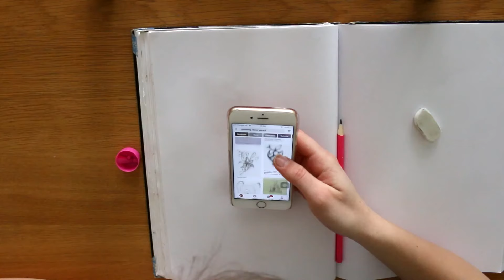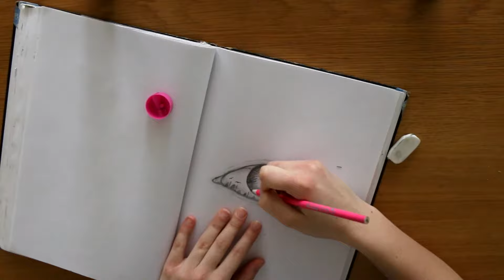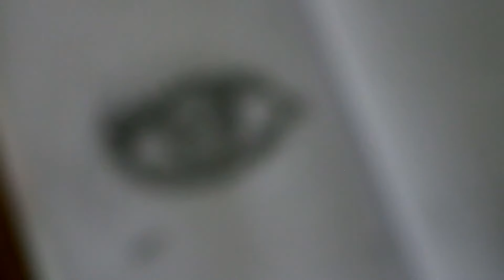DRAW WITH ME!!!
I know, iets anders dan normaal! Maar ik hoop toch dat jullie het leuk vinden :)

Musically: @anoukgovers

Heey!
Welkom en leuk dat je een kijkje neemt op mijn kanaal. Ik ben Anouk, een 18 jarige hbo studente. Ik kom uit een klein dorpje uit Limburg en 4 jaar geleden maakte ik een, voor die tijd, hele aparte keuze. Ik begon een Youtube kanaal en wauw wat heb ik daar GEEN spijt van. Op dit kanaal uit ik mijn creativiteit en deel ik alles wat ik leuk vind met de hele wereld! Beauty, fashion en lifestyle, al mijn interesses op een platform. Ik maak plezier op dit kanaal en dat deel ik allemaal met jullie! :) Vind jij dit een leuk kanaal? Vergeet dan zeker niet te